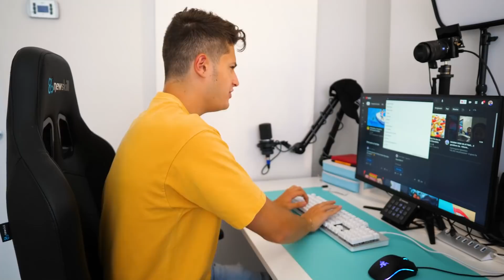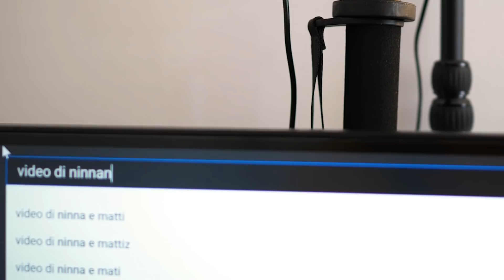L'ULTIMO CHE SMETTE DI SALTARE VINCE 1000€! POP IT CHALLENGE CON LE SCARPE DI NINNA E MATTI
Nuovo video di Ninna e Matti delle challenge delle 24 ore! L'ultimo che smette di saltare mentre gioca con i pop it per vincere la fidget pop it challenge vince 1000€! Non smettere di saltare in casa e sul trampolino con le nuove scarpe di Ninna e Matti per vincere!